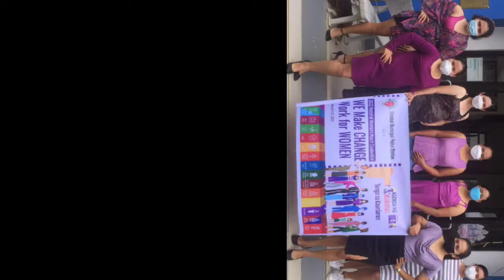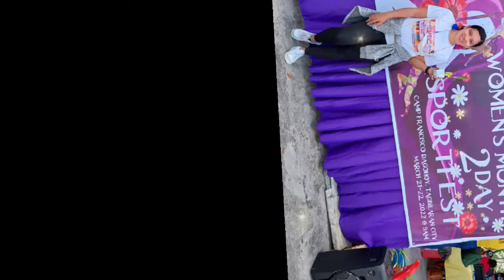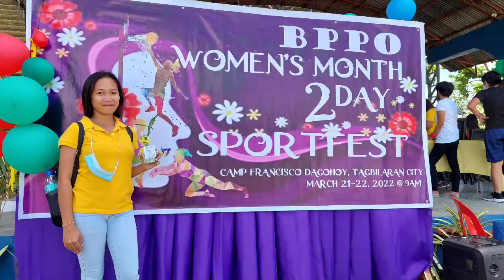WOMEN'S MONTH CELEBRATION 2022: Cutfy Boholana Ph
Welcome to Cutfy Cfers Channel!